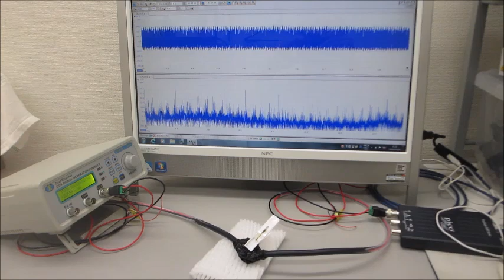‹超音波伝搬特性（音響特性）の分類›に基づいた、オリジナル超音波実験（超音波システム研究所）